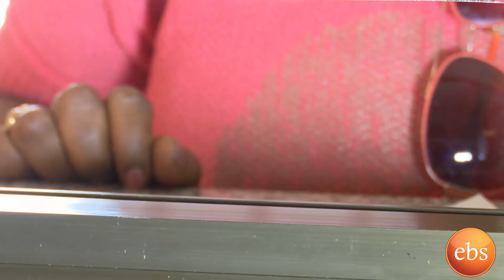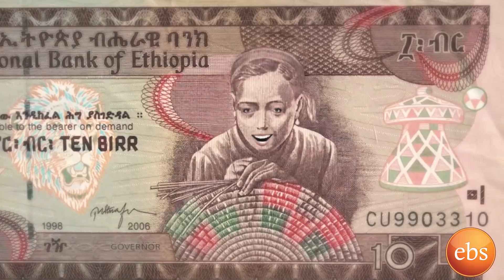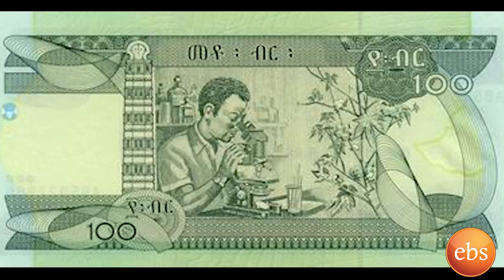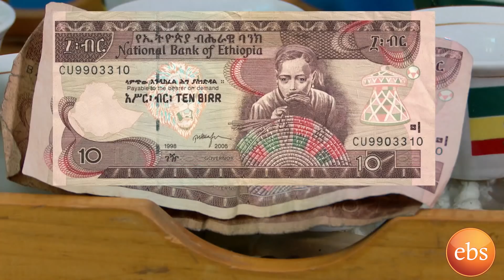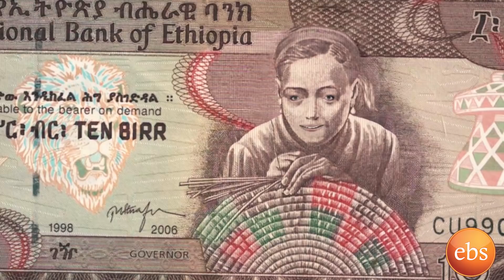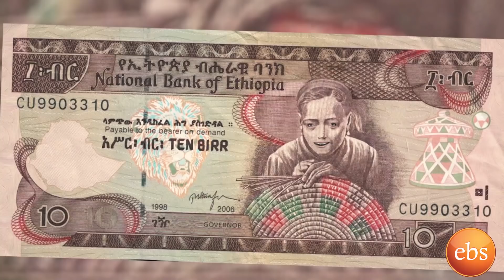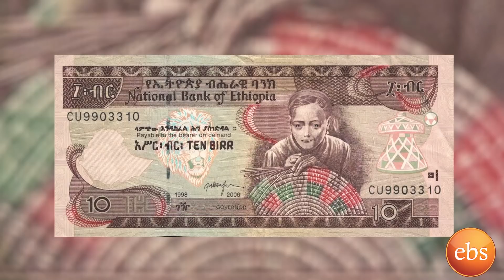አፍ አዉጥታ የምታወራዉ 10 ብር በወጣቶቹ ባለትዳሮች የትዳር ገመና ምን ትላለች?